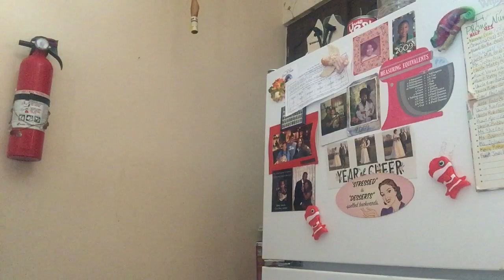I should probably